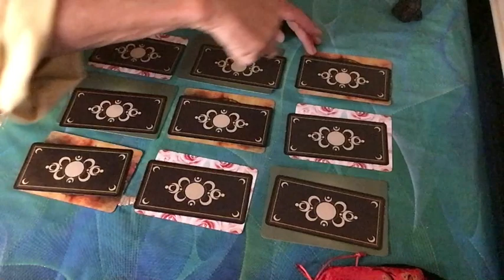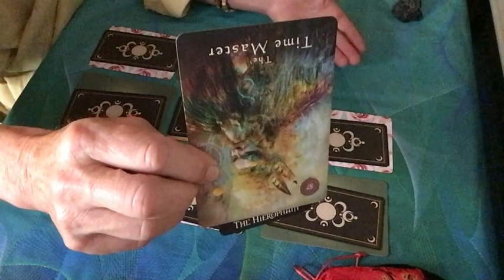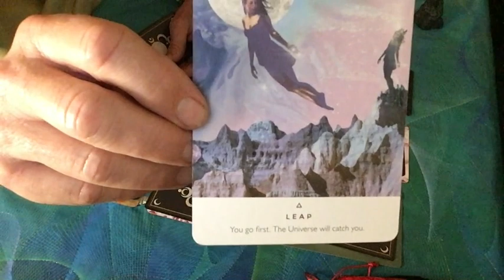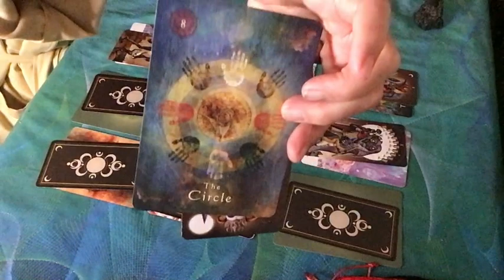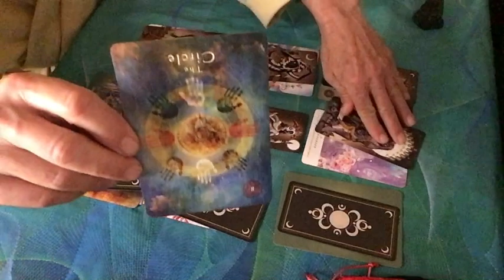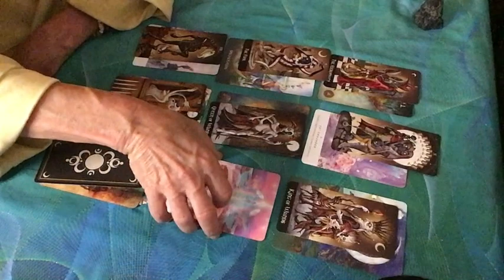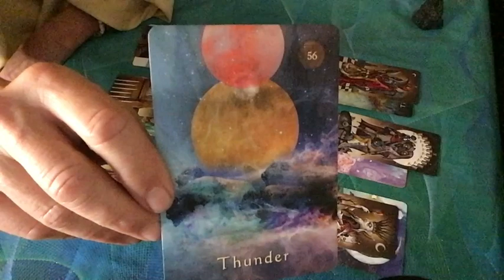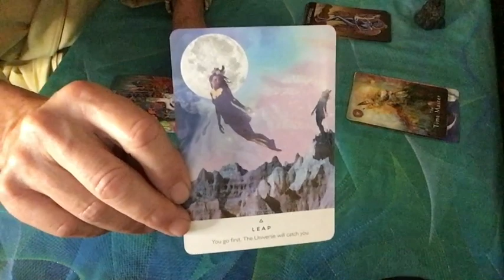Sunday with Spirit 1~16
Mail
BathRobe Tarot - Danny Shay
785 Quintana Rd  - 136